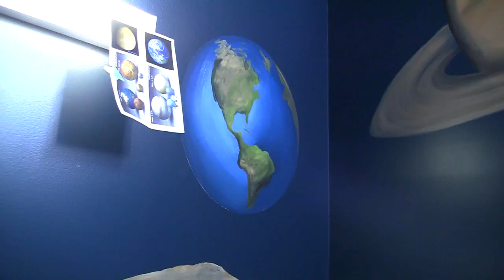ANOTHER ABANDONED HOUSE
Found another abandoned house then went to the old lighthouse at Cape Jourimain. Finally completed my mural at the Shediac Cape School.